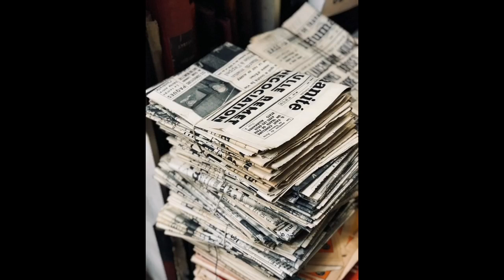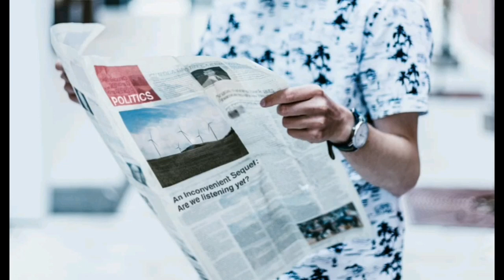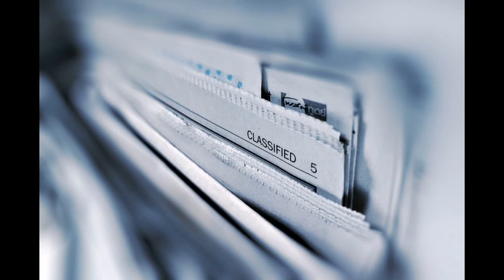Daily News | Headlines | August 30 2020